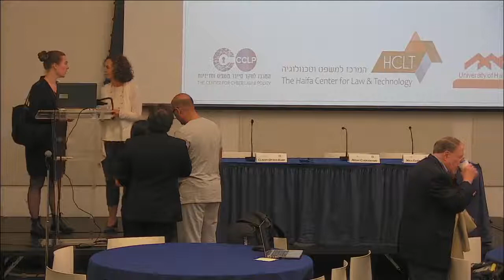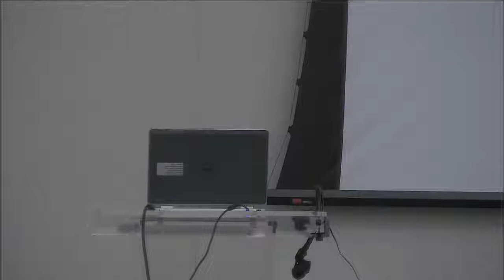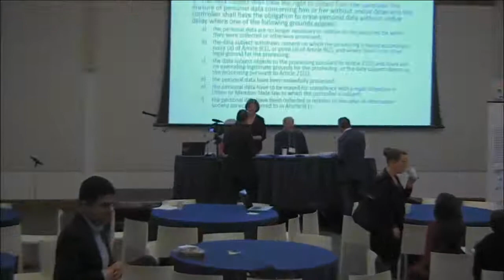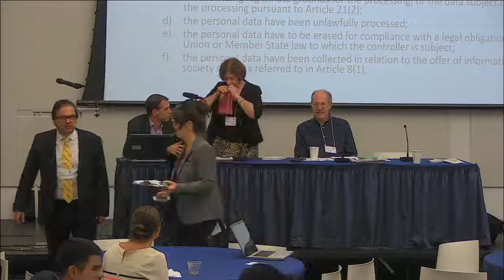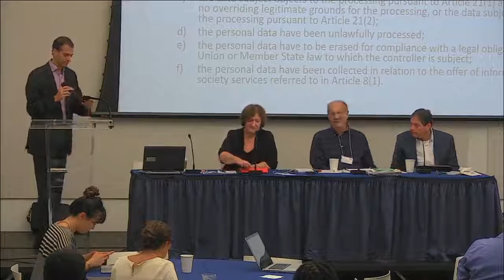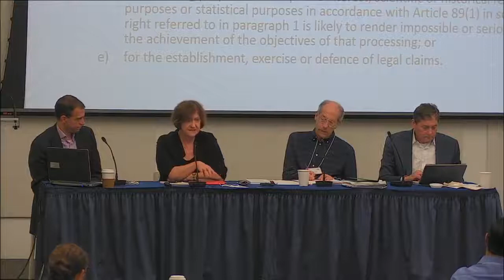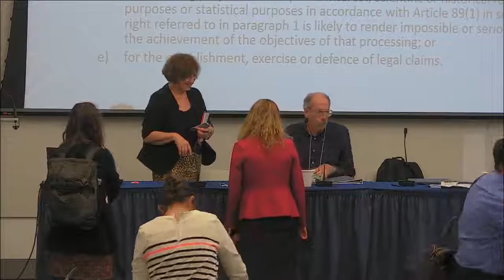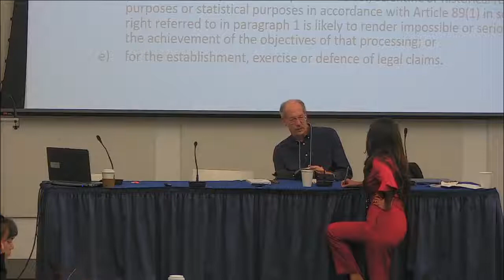StyleTalk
Presentations by Niva Elkin-Koren, Mlshi Choudhary, and Claudy Op den Kamp

Big Debate & Panel Session: The Right To Be Forgotten